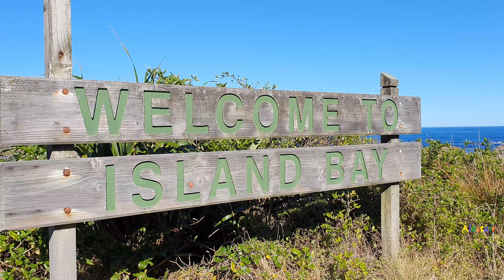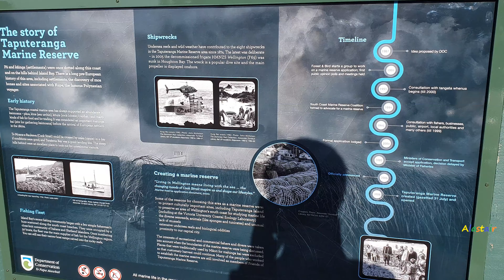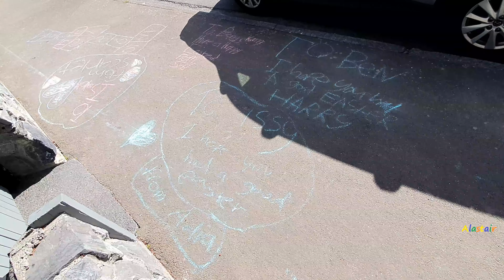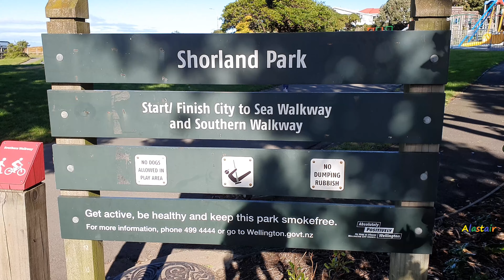Island Bay Wellington (NZ) Autumn 2020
Hi everyone. I've created a video collage of content I captured during March, April and May, 2020. Some clips, about 4 or 5, are from February this year. Autumn for New Zealand and Australia runs from March to May inclusive. I live in Island Bay, my favourite suburb in Wellington City, New Zealand. With high frequency double decker bus service from Metlink, we have our own pharmacy, Unichem, our own supermarket, New World. Our own cinema, a bunch of cafe's including the Blue Belle cafe, Betsy, and a few others. We have our own beach, Shorland Park. And Wakefield Park nearby. It's an average 30 minute bus trip into the CBD (or 20 minutes on the 32X express).

Note during late March (2020), NZ has been, and still is, in full lockdown. That means no one can enter or exit our borders, even Australia, until it's safe due to the worldwide thing.

Hope you enjoy this video. It's so hard to find good music which isn't copyrighted.

Island Bay
New Zealand